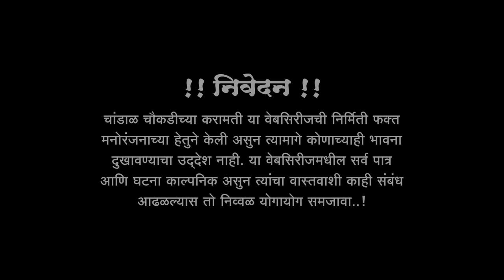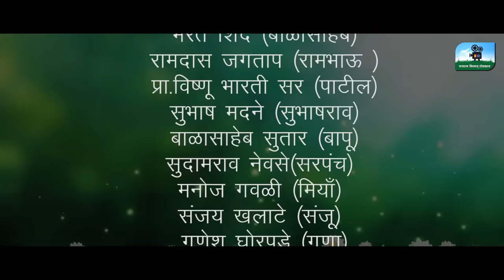चांडाळ चौकडीच्या करामती संपूर्ण भाग नं.१३ || Chandal chaoukadichya karamati full episode no.13